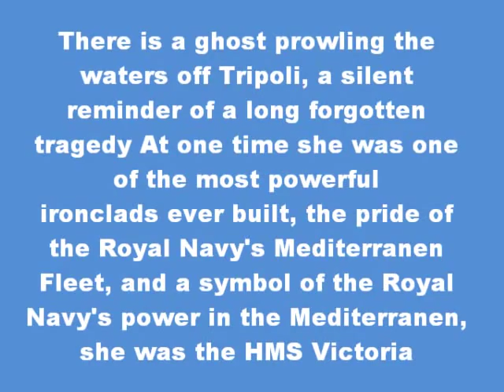Forgotten Ghost: the Tragedy of HMS Victoria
June 22nd 1893: Tripoli Lebanon. While conducting a rutinue training exercise with elements of the Royal Navy's Mediterranen Fleet, a flawed order from Vice Admiral Sir George Tryon, set the flagship of the fleet, the powerful ironclad HMS Victoria on a collison course with the battleship HMS Camberdown. By the time evasive action was taken it was too late and the Camberdown struck the Victoria on her starboard side, slicing a huge gash into her hull. Thirteen Minutes after the collision, the pride of the Royal Navy's Mediterranian fleet capsized and sank, taking with her 358 of her 715 crew members

Song: Sleeping Sun
Artist: Nightwish
Subject: HMS Victoria